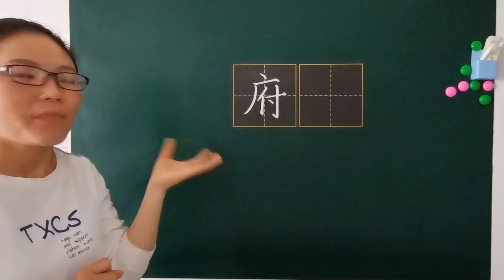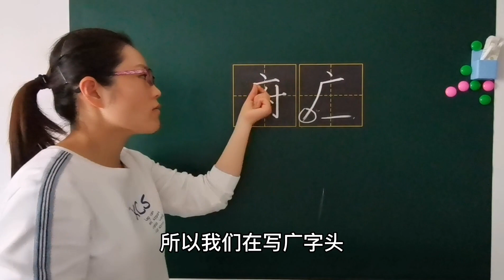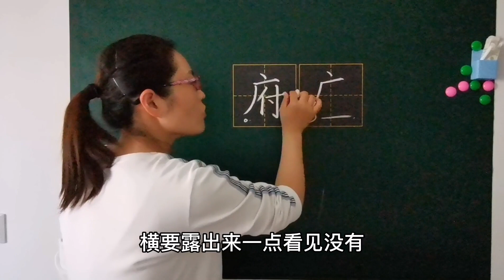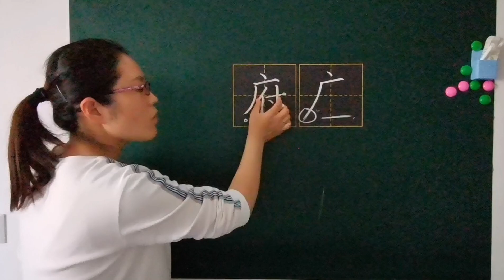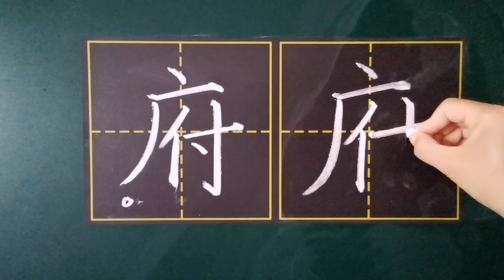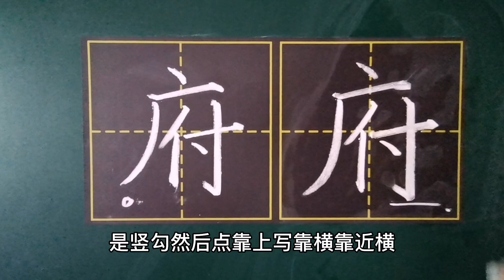左上包围的字，里面部分为什么不能全包住，很多人都不知道原因！